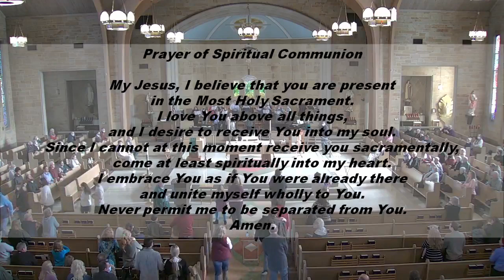Mass for the 5th Sunday in Ordinary Time - February 6, 2022